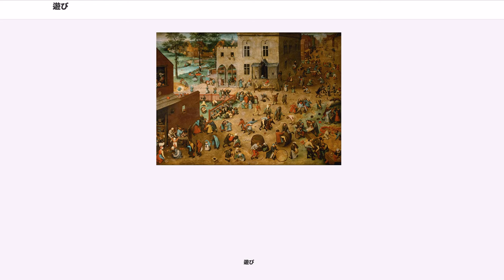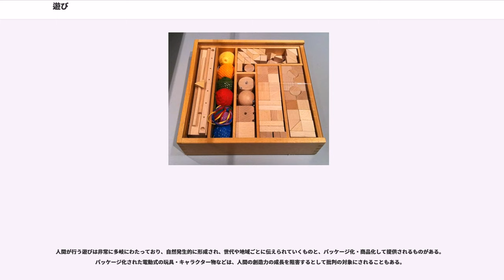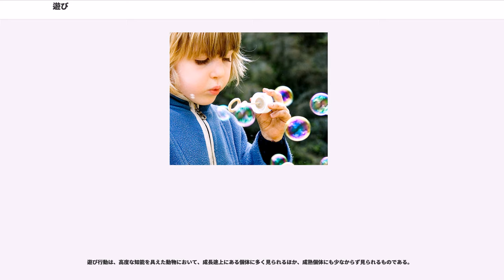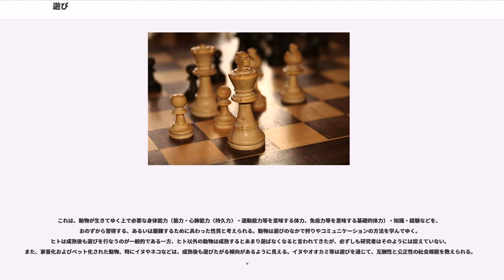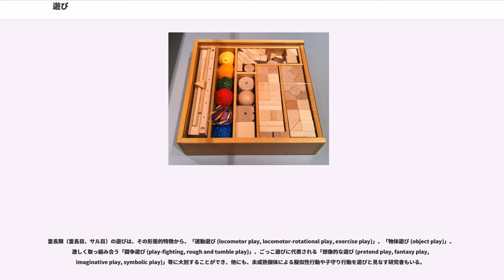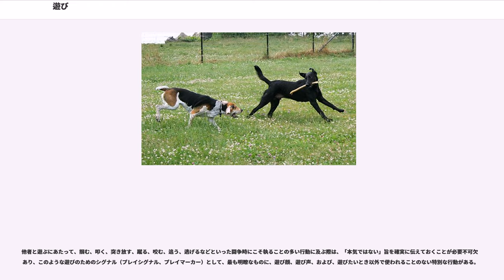遊び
遊び（あそび）とは、知能を有する動物（ヒトを含む）が、生活的・生存上の実利の有無を問わず、心を満足させることを主たる目的として行うものである。基本的には、生命活動を維持するのに直接必要な食事・睡眠等や、自ら望んで行われない労働は含まない。類義語として遊戯（ゆうぎ）がある（詳細後述）。

遊びは、それを行う者に、充足感やストレスの解消、安らぎや高揚などといった様々な利益をもたらす。ただし、それに加わらない他者にとってその行動がどう作用するかは問わないのであり、たとえ他者への悪意に基づく行動であっても当人が遊びと認識するのであれば、当人に限ってそれは遊びとなる（むろん、他者はそれを容認しない）。

和語「あそび」の語源について定説というべきものは無いが、大喪儀の際などに殯（もがり）の神事に従事することを職とした品部である「遊部（あそびべ）」が古代に存在したことなどを論拠に、その本義を神道の神事に関わるものとする説がある。漢字の「遊」は、「辵」と「ゆれ動く」意と音とを示す「斿（ゆう）」によって構成され、「ゆっくり道を行く」意を持つと共に、「あそぶ」意をも表わしている。

遊戯（ゆうぎ、wikt）は、第1義に、遊びたわむれること。第2義には、子供たちが行う、音楽に合わせた踊りや運動であり、美化語で「おゆうぎ」とも言う。 ただし、「ゆうぎ」と読むようになったのは明治時代以降であり、それ以前は「ゆげ」（ときに「ゆけ」）もしくは「ゆうげ」と読んでいた。さらに元を正すと遊戯（ゆげ、古くは「ゆけ〈遊化〉」）は仏教用語であり、いっさいの精神的束縛から脱した「自在の境地」に達していること、あるいは、その境地に至った人、すなわち仏や菩薩およびそれに近い修行者が自由自在にふるまうことを意味する。その意味においても、神道の神と交わることを原義とする和語「あそび」に由来する遊び（あそび）とは異なる。

遊山（ゆさん、ゆうざん）は、他の語義もあるが、一義に、気の向くまま山野に出かけて遊ぶこと（現代日本語で言うところの、行楽、ピクニック、ハイキングに近い）、一義に、気晴らしに遊びに出かけることを言う。物見遊山（ものみゆさん）は、物見（見物）して遊山すること。気の向くままに見物して遊び歩くこと。春遊（しゅんゆう）は、野外に出かけて春を楽しむこと。以下は「遊」の原義に近い「道を行く」意が強まって、遊覧（ゆうらん）は、見物して回ることを、遊歴（ゆうれき）は、旅をして各地を巡ることを、漫遊（まんゆう）は、気の向くままに旅をして各地を巡ることを、吟遊（ぎんゆう）は、各地を巡りながら詩歌などを詠むことを指す。外遊（がいゆう）は、外国を旅すること、外国に留学すること、および、昭和・平成時代に見られる用法としては、研究・視察・交渉等々何か重大な目的や使命を帯びて外国を旅することをも意味する。遊学（ゆうがく）は、故郷を離れて他の地域・他国で学問することを意味する。

遊興（ゆうきょう）は、面白く遊ぶこと。遊び興じること。特に、料理屋や待合などで酒を飲んだりして遊ぶこと。または特に、酒と色事に興じることを意味する。

遊びは、それ自体が人間（社会にあるヒト）にとって楽しい自己充足的行為の典型であって、それゆえ古くから多くの遊び論が叙述されてきた。なかでも、オランダの歴史家ヨハン・ホイジンガ（ハイツィンハ）とフランスの思想家ロジェ・カイヨワによる研究が古典的な論考として重要視される。また、遊びはさまざまな面において「人間性」ないし「人間性の本質」と関連づけて扱われる傾向がみられる。

ホイジンガは、人間を「ホモ・ルーデンス」（遊ぶひと、遊戯人）と呼び、遊び（ルードゥス）こそが他の動物と人間とを分かつものであり、政治、法律、宗教、学問、スポーツなど、人間の文化はすべて「遊びの精神」から生まれた、あるいは、あらゆる人間文化は遊びのなかにおいて、遊びとして発生し、展開してきたものであると主張した。

他の高度な知能を有する動物に比べて、ヒトは特に遊びが多様化・複雑化しており、生物として成熟した後も遊びを多く行ない、生存にはまったく不要と思われるような行動も多く見受けられる。これを他の動物ないし生物との区別と捉える考えがある。遊びは大きな文化として確立しており、また商品の売り手にとっても市場を左右する要因としても重要である。個人の日常化した遊びを特に趣味と呼ばれる。訓練や学習など、他者から強要されることに苦痛がともなうこともある営みも、遊びのなかで習得していくことは楽しいとされ、それゆえ、これらに「遊...